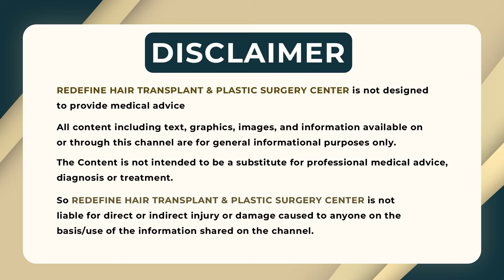How to Choose Breast Implants || Breast Implant Size Selection || Breast Implant Surgery || ReDefine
How to Choose Breast Implants || Breast Implant Size Selection || Breast Implant Surgery || ReDefine Channel

Address:
Kothapet:
3rd Floor, Axis Bank Building, Beside OMNI Hospital,

Gachibowli:
3rd Floor, Millennium Square, Above Ratnadeep Supermarket,

Kukatpally:
1st Floor, Kapil Complex, 21/A, Vasanth Nagar Road, KPHP Phase 6, Kukatpally, Hyderabad, Telangana 500072